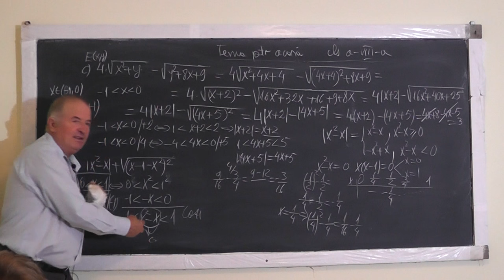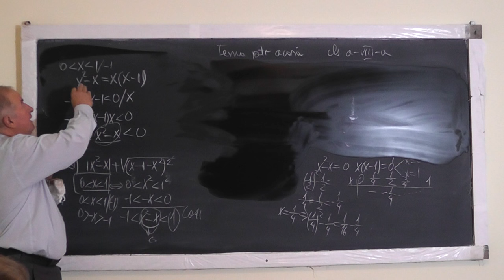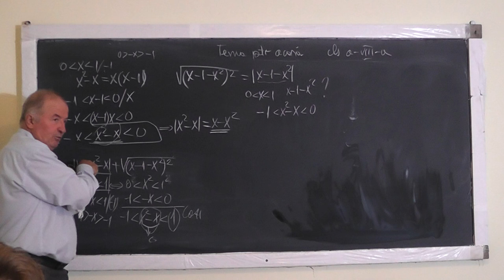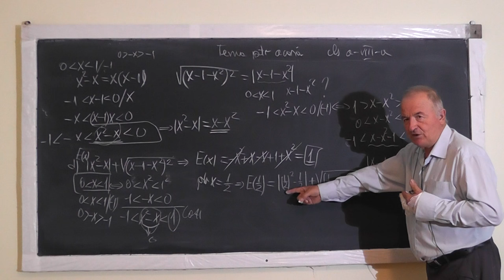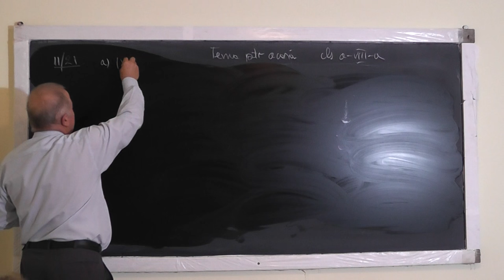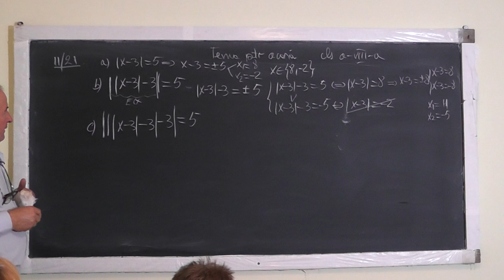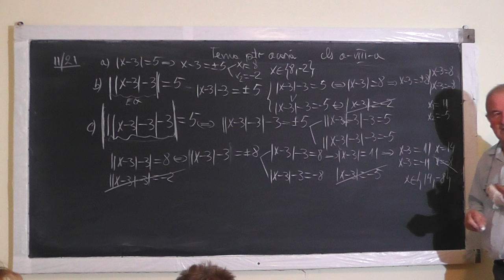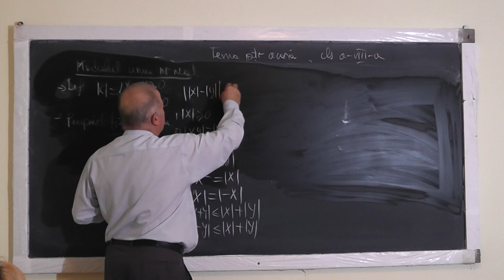2/2 Lectia 1094 - Proprietatile modulului unui numar real - Exercitii din tema acasa - Clasa 8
Aceste lectii sunt sustinute de voi si daca va sunt utile, as aprecia un Like, Share, Comment - In aceasta lectie de matematica pe care o puteti vedea in direct si pe ne ocupam de tema pentru acasa la clasa a VIII-a. Din cuprins: Modulul unui numar real si proprietatile sale, Exercitii, Radical din patratul unei expresii = modulul expresiei.